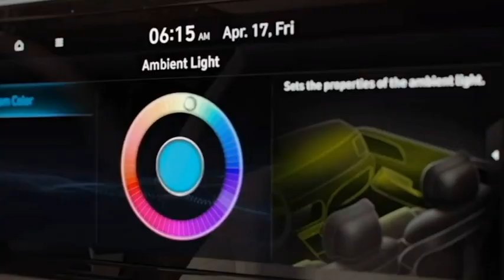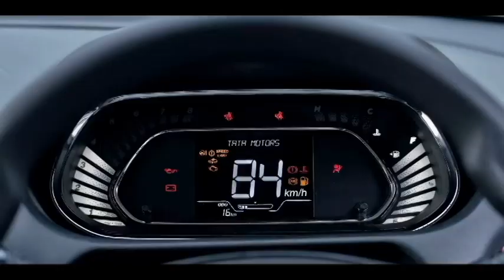Tata upcoming cars in India 2021- 22 🔥 Check the details, Price, Launch date